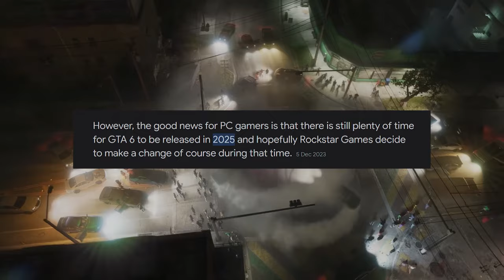GTA 6 android "Graphics modpack" 😨 for Android | GTA SA new modpack | 2024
CREDITS:-
Rizky Aldiansayh
Cheeseburger
M.Akmarullah
Sergio Van Dyk
RusJJ (aml)

🔥Other Mods :-